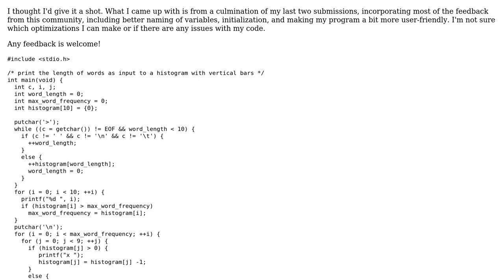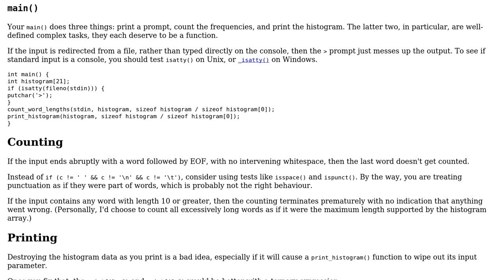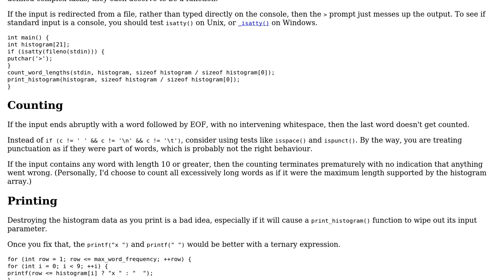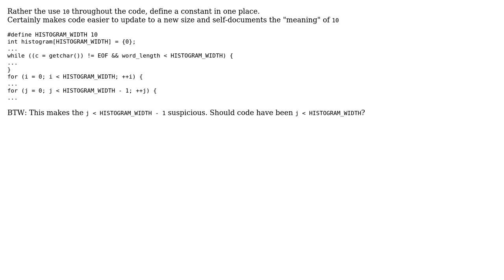Code Review: Print the length of words as a vertical histogram (2 Solutions!!)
Code Review: Print the length of words as a vertical histogram

With thanks & praise to God, and with thanks to the many people who have made this project possible! | Content (except music & images) licensed under CC BY-SA | Music | Images & others | With thanks to user cody.codes user chux - Reinstate Monica user 200_success and the Stack Exchange Network Trademarks are property of their respective owners. You are responsible for your own actions.